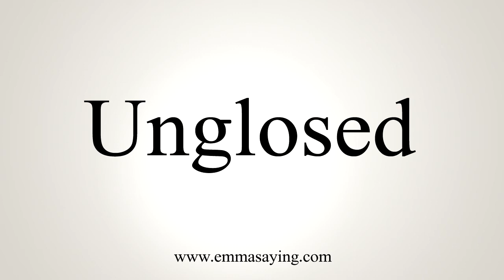How To Say Unglosed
Learn how to say Unglosed with EmmaSaying free pronunciation tutorials